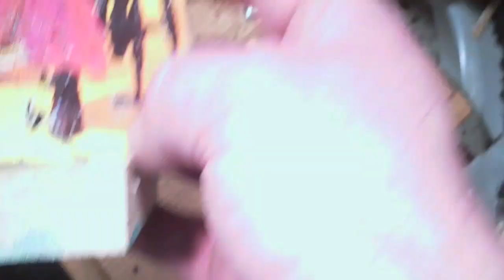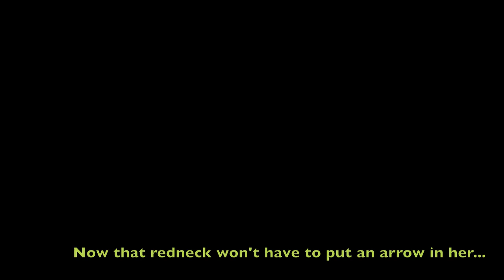EXPLODING RECORD ROULETTE #31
F*ck Lori.